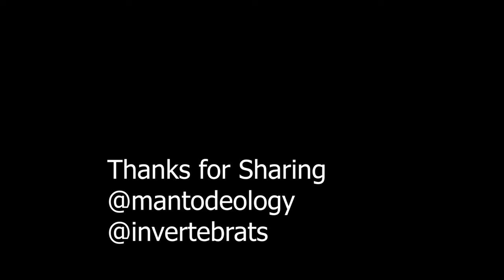Educational Mobile Bug Zoo in the making: Thanks from the bugs to all the donators!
Here is the new educational project. Will be creating a trailer that can bring the bugs to the public at trade shows or even parks and schools. Tarantulas, Mantises, Isopods, Roaches, Beetles, and more will be on display, and art with both be showcased and available to engage in. Looking to redesign some scavenger hunts and more for kids.